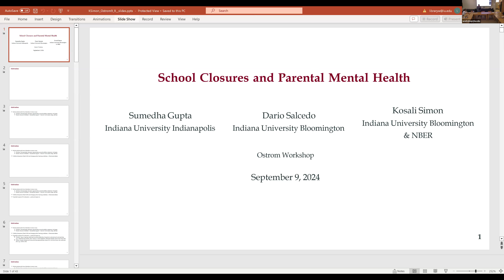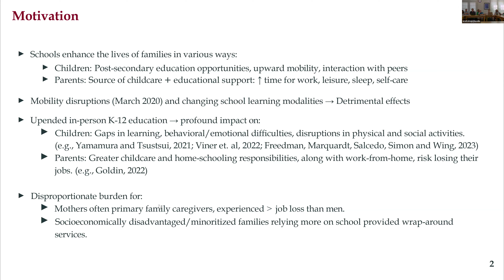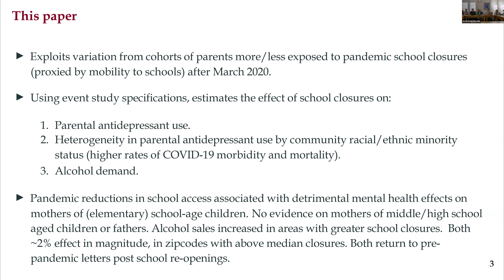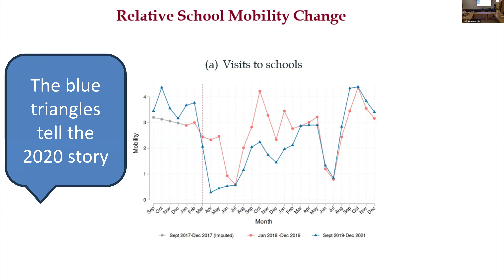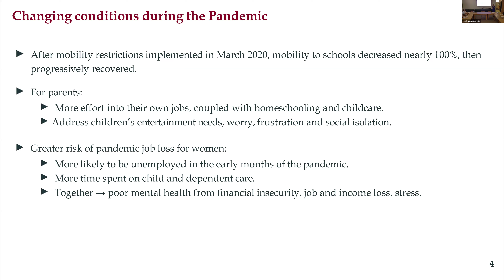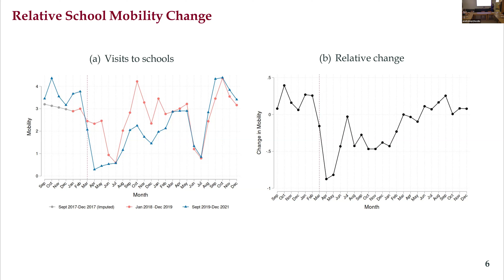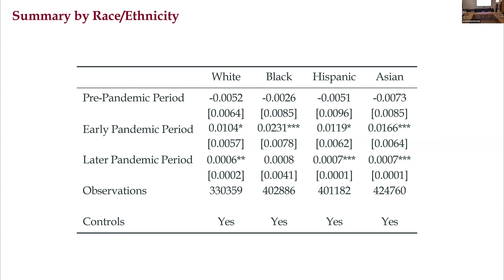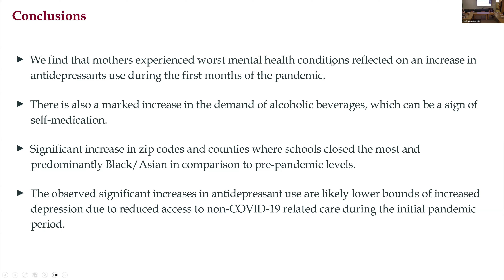Dr. Kosali Simon: School Closures and Parental Mental Health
September 9, 2024 Colloquium Kosali Simon
School Closures and Parental Mental Health